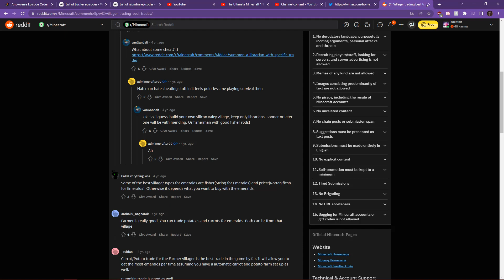Adell Luck Timing